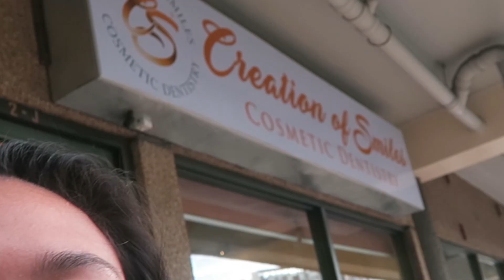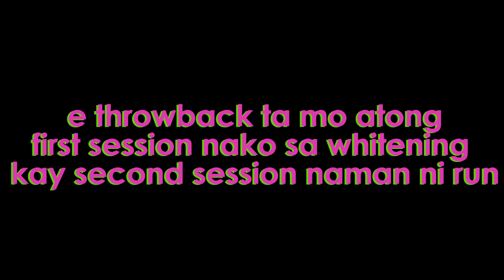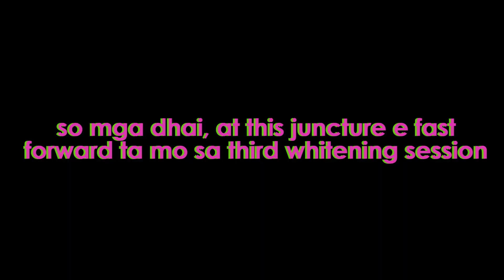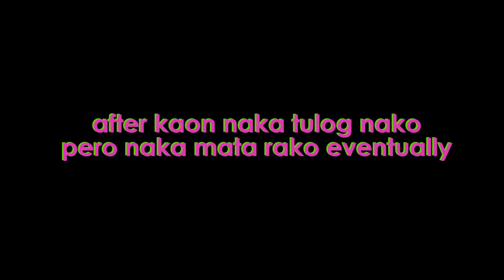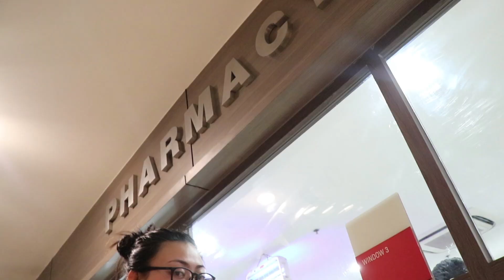MY LUAS ESCAPADE